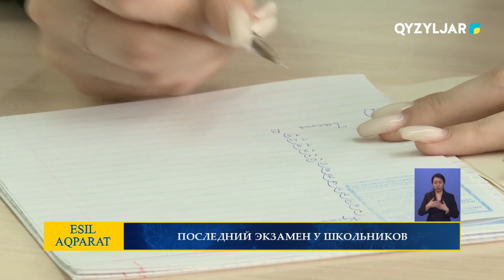Последний экзамен у школьников